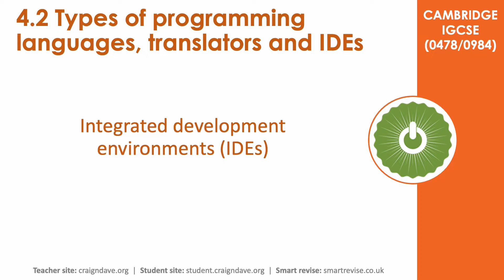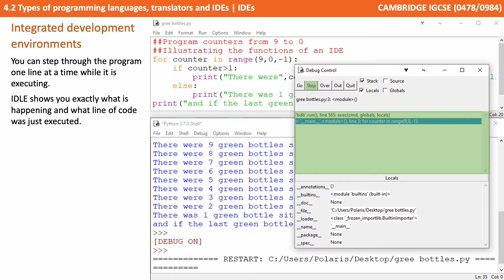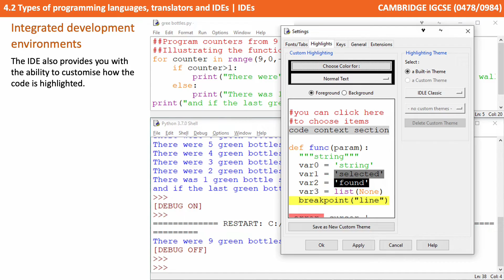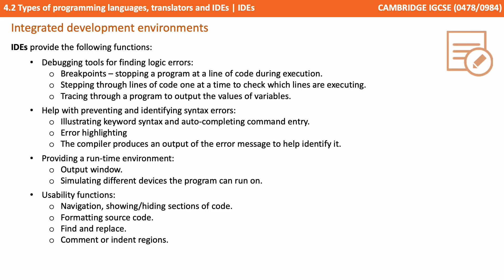54. CAMBRIDGE IGCSE (0478-0984) 4.2 Integrated development environments (IDEs)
CAMBRIDGE 0478 & 0984 Specification Reference

Don't forget, whenever the orange note icon appears in the corner of the screen, that is your cue to take notes about the content being shown on the current slide.

00:00 Integrated development environments (IDEs)
00:08 Intro
00:13 Integrated development environments
03:31 Summary
03:39 Outro

Comments are disabled on our videos because we want to ensure they are always appropriate to use in the classroom.